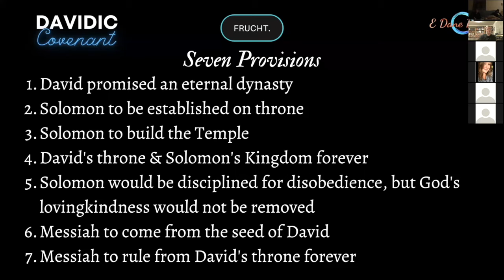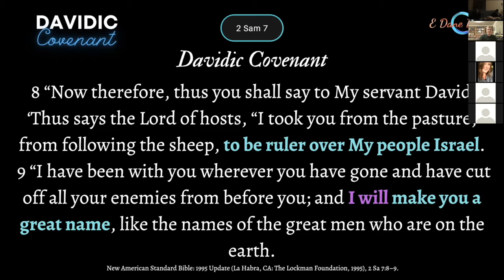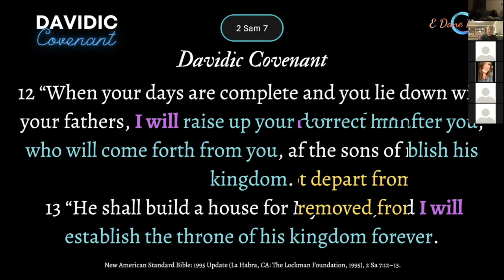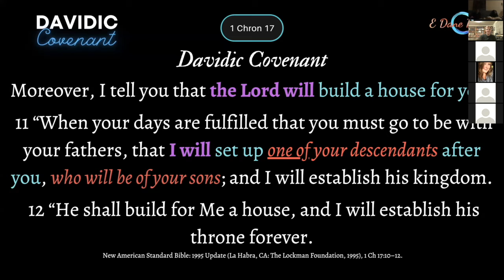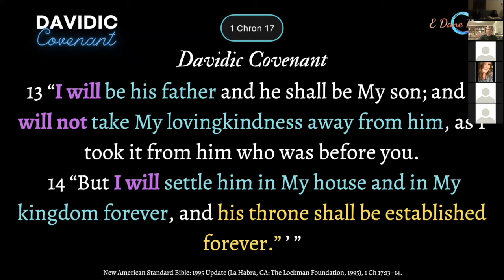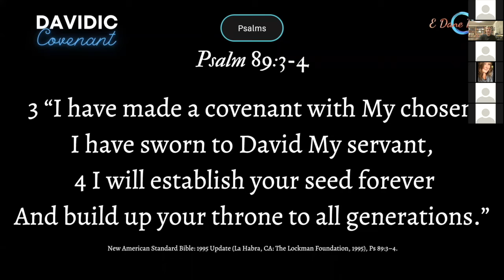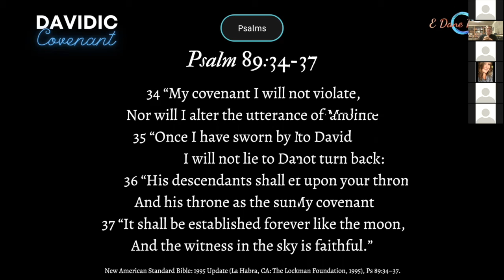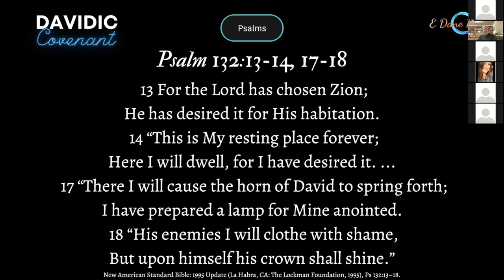The Davidic Covenant Proper